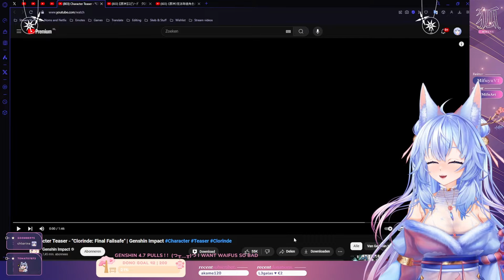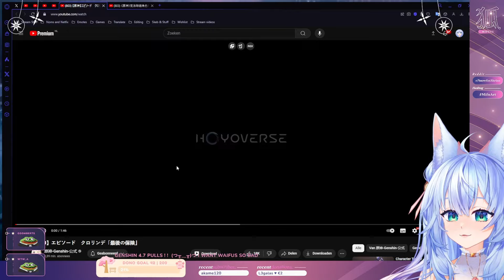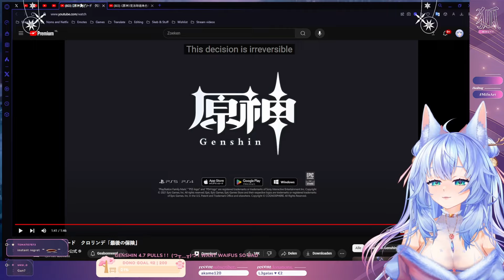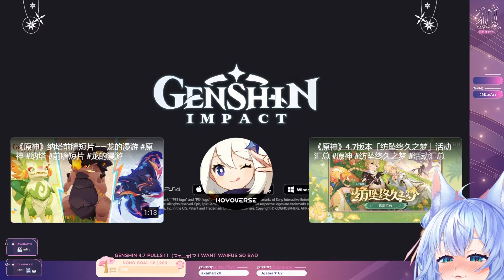SHE'S SO FINE!!! | Mifuyu Reacts to Character Teaser - "Clorinde: Final Failsafe" | Genshin Impact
「 Konfuyuu~!」

+* ﾟ ゜ﾟ +:｡.｡:+ ﾟ ゜ﾟ +:｡.｡.｡:+*ﾟ ゜ﾟ *+:｡.｡:+ ﾟ ゜ﾟ +:｡.｡:+ ﾟ ゜ﾟ

 【Socials】